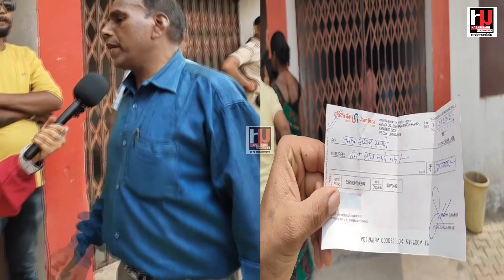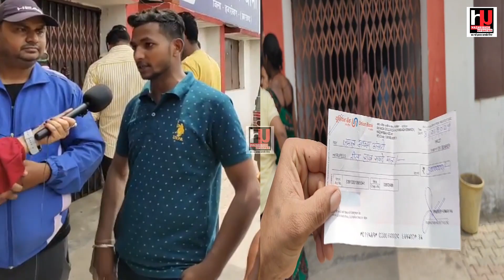Jharkhand के लोगो से पेड़ लगाने के नाम पर हुई इतनी बड़ी ठगी,मामला जान आप भी हो जाएँगे हैरान